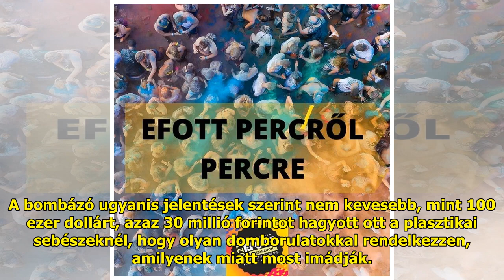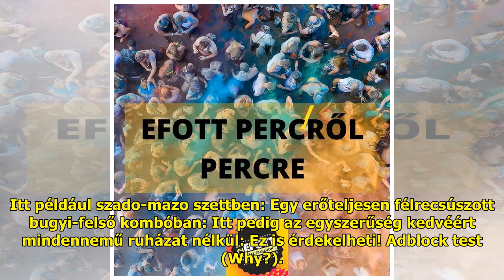30 milliót költött arra, hogy gigamellei legyenek – nem találja ki, most mire panaszkodik – fot...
30 milliót költött arra, hogy gigamellei legyenek – nem találja ki, most mire panaszkodik – fotók | BorsOnline

Cris Galera nagyon el van kese...